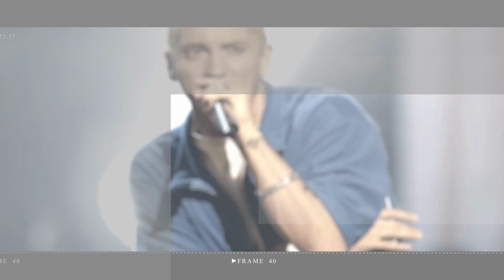Kim and Khloé Kardashian straddle each other on Cabo vacation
Kim and Khloé Kardashian playfully straddled each other while soaking up the sun in Cabo San Lucas, Mexico.

Kourtney Kardashian | Kourtney Kardashian And Travis Barker | Kourtney Kardashian Travis Barker | Kardashians | Travis Barker And Kourtney Kardashian | Khloe Kardashian | Scott Disick And Kourtney Kardashian | Kardashian | Kourtney